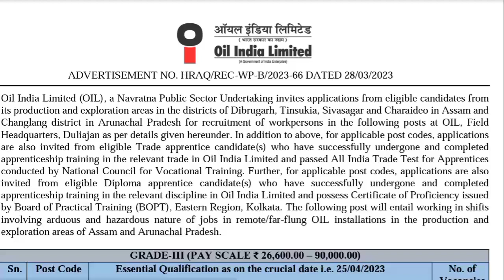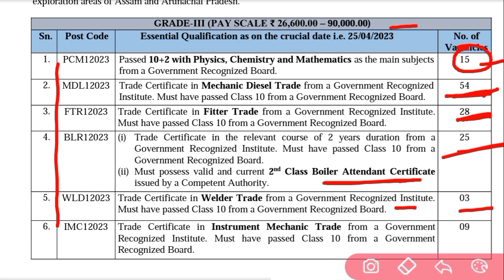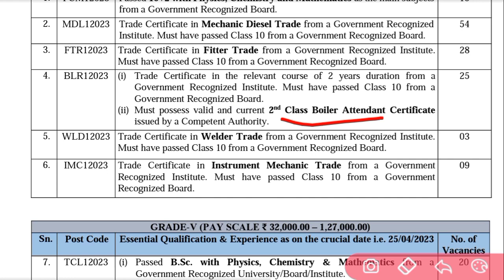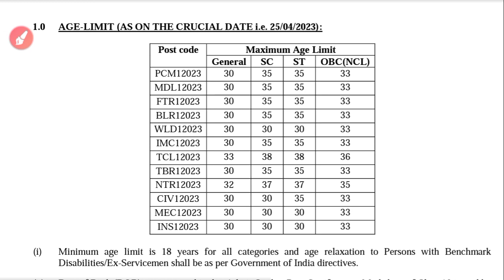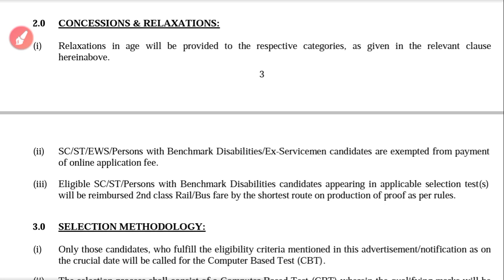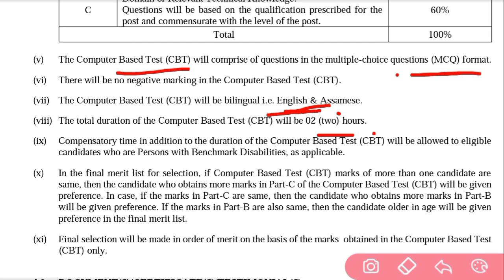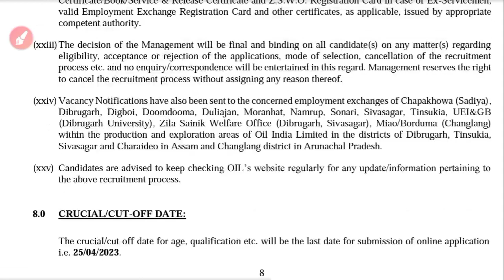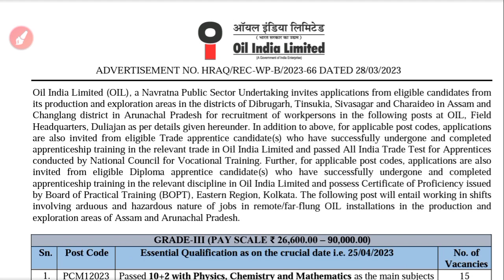OIL Recruitment 2023 | Oil India limited vacancy 2023 | PSU permanent job 2023 | 12th/ITI/Diploma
Hello,

vacancy 2023
oil india job vacancy 2023
oil india limited duliajan recruitment 2023
oil india limited vacancy 2023
oil india limited recruitment 2023 assam
oil india duliajan recruitment 2023
oil india limited vacancy